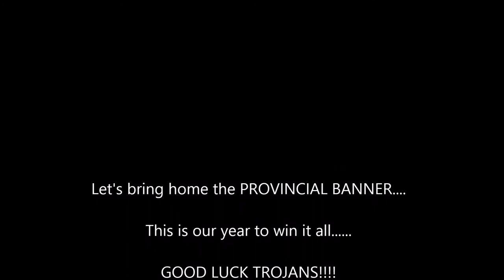R.D Parker Trojans Varsity Girls Basketball Team 2015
This video was created prior to Provincials. Watch the updated video tagged as "Provincial Champions 2015" for additional footage.
R.D Parker is located in the Northern City of Thompson, Manitoba, Canada. The Trojans have won four "AAA" tournaments this year as well as winning the consolation side in a "AAAA" tournament. They are currently ranked #1 in the Province at the "AAA" level at the time of this video. Provincials are coming up in March and after 2 consecutive years of coming in 2nd, it's our turn to bring home the Provincial Banner & make R.D Parker History. it's our year - Let's DO THIS. GO TROJANS!